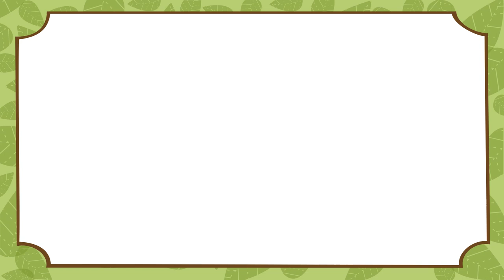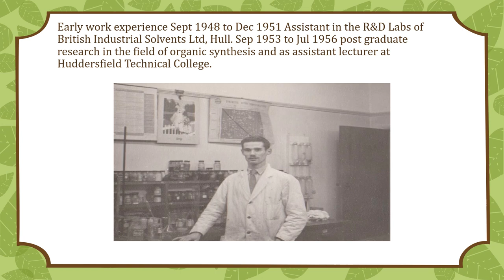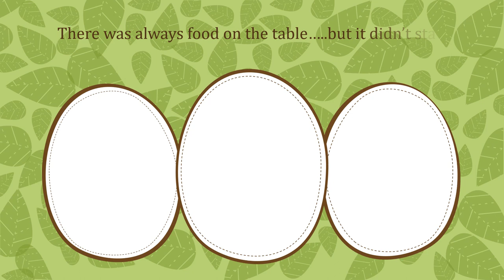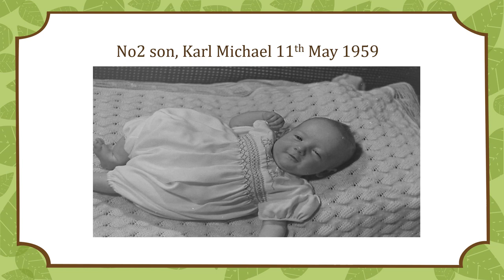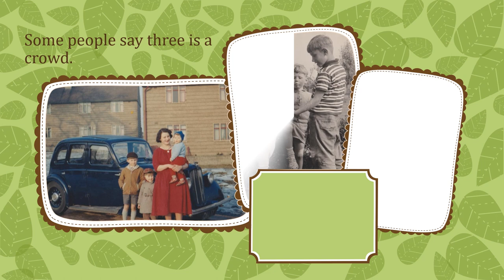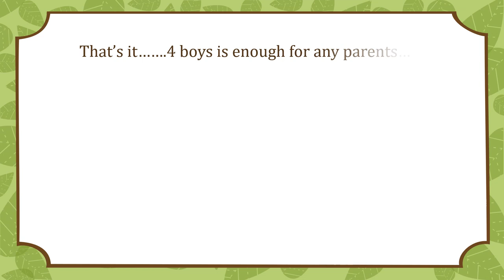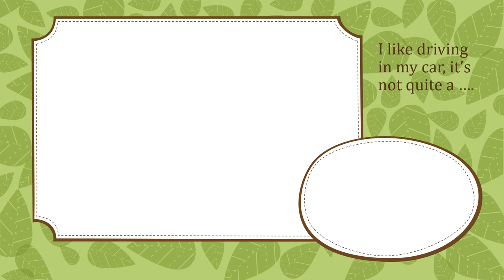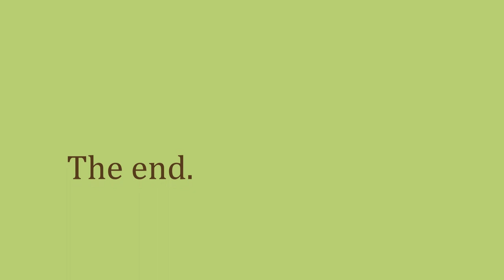In Memoriam Tony Wood 1080 HD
In memory of Tony Wood my father.

In 1080 HD format (full HD for PC's and TV's)